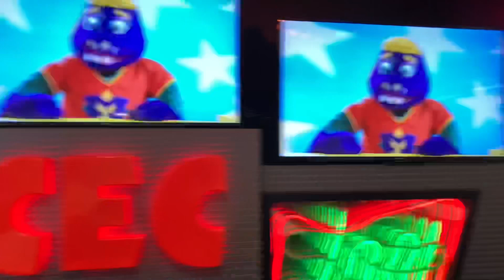Chuck E. Cheese- Chuck E.’s Middle Name (Pasadena, TX)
Was not planning to film the evergreen show at all this year but went ahead and decided to do it anyway mainly before the inevitable happens. Decided to return to my least-filmed location in the Houston region. Filmed 09/09/22.

This location is at 5075 Fairmont Pkwy, Pasadena, TX, and was a relocation of a 3-stage store in the same city that was one of the original Showbiz Pizzas in the Houston area on 154 Fairmont Pkwy (Literally down the street). This location opened in February 2007 and featured phase 4 with a studio C beta ultimately getting the 2.0 remodel in 2023.